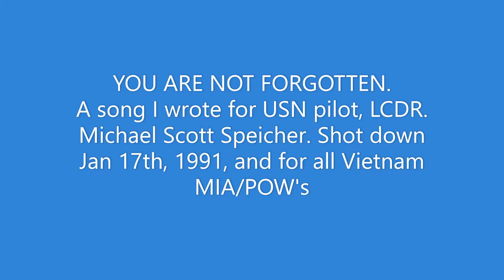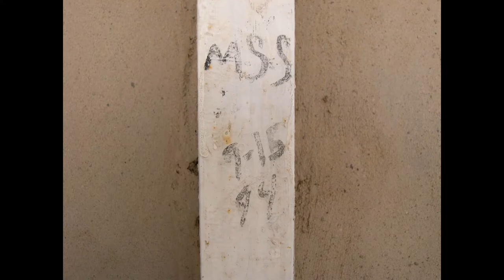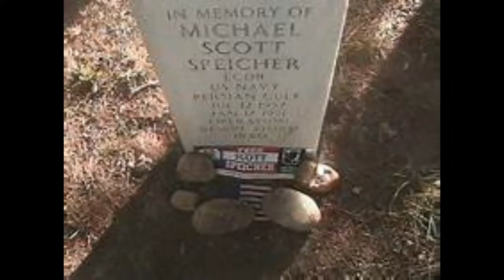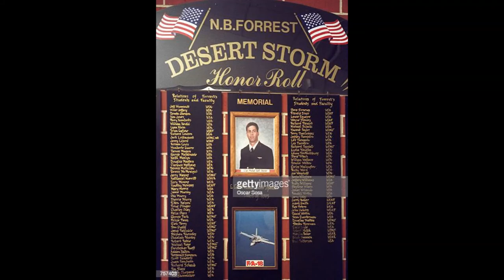YOU ARE NOT FORGOTTEN.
I wrote this song for Lcdr Michael Scott Speicher, USN, and all MIA/POW's from Vietnam. Speicher was shot down Jan 17th, 1991, the first night of Desert Storm. He was thought KIA, but he survived and would be captured by Sadaam and kept prisoner for 13 years until the start of Iraqi Freedom which was in part, a rescue attempt! This song is also for all those who went to Vietnam, were captured, and never came home!